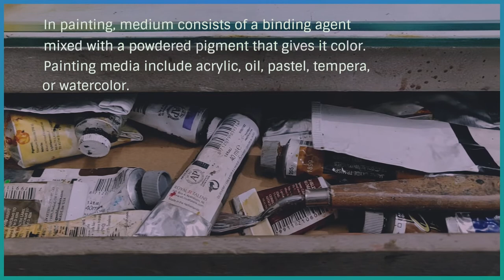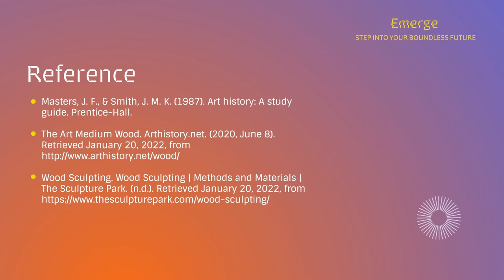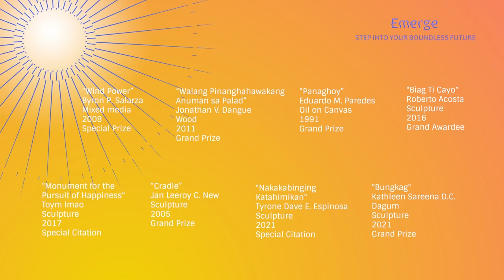Emerge | Episode 3: Wood as a Medium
In Episode 3 of our learning series, we tackle medium and the many ways that artists bring their vision to life using different materials.

Joining today's class is the 2021 Metrobank Art & Design Excellence Grand Awardee for Sculpture Kathleen Sareena Dagum to talk about how she worked with wood for her winning work, "Bungkag."